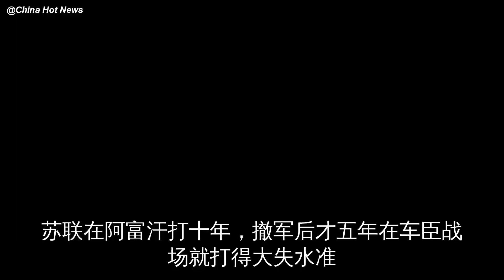三十年没有战事 中国的战斗力还好吗？老对手的担心并没有减少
如今我国综合的国力已稳居世界前列
按道理说国力与军队的战力是成正比的
而没经历过战火洗礼的军队让人始终有些不放心
上世纪80年代的自卫反击战刚开始的时候
长年不打仗的我军确实在越军面前吃了不少亏
可……